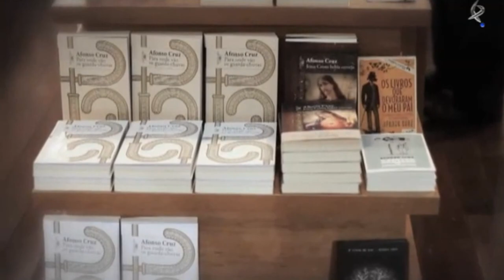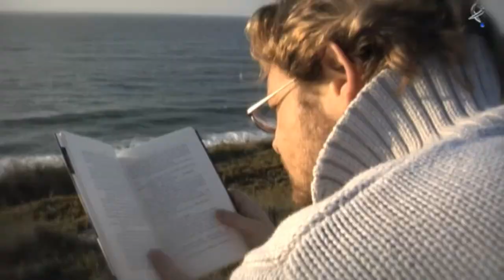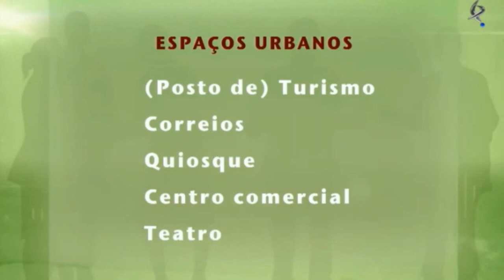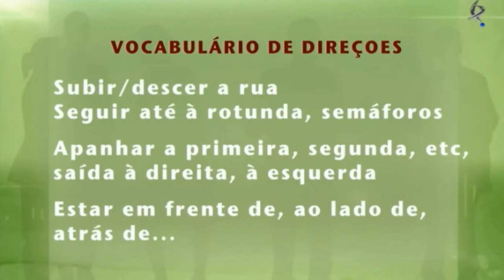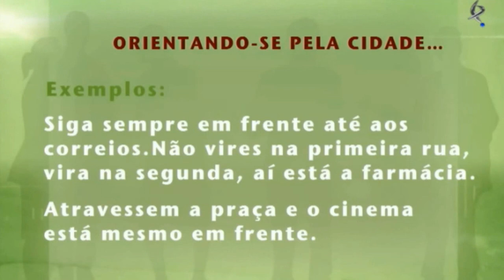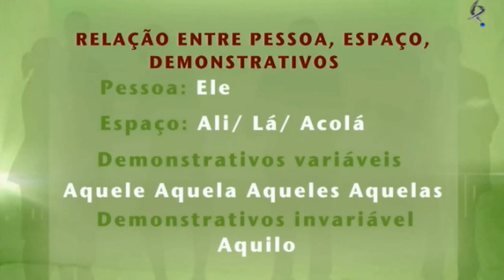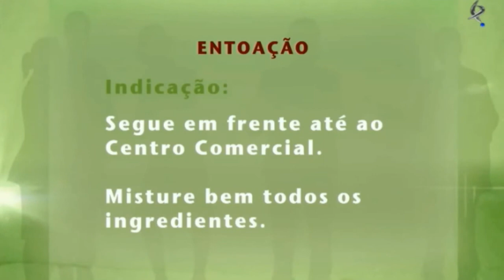Falamos Português 15/02/14 — T03 E06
Falamos Português 15/02/14
Temporada 3, episódio 6
Apresentadores: Paula Ferreira, Luis Leal, Jacques Songy

O Luis vai a Leiria, a Paula conversa com Roberto Cabral (Kikas)

Esta semana aprendemos los espacios urbanos, las direcciones y al uso del imperativo en portugués. También revisamos los demostrativos, su relación con las personas y su localización en el espacio.

Uma lição de português producida pelo Canal Extremadura (Mérida, Espanha),  apresentada em castelhano (Songy), e em português (Ferreira e Leal).

A Portuguese lesson produced by Canal Extremadura (in Merida, Spain), presented in Spanish (Songy) and in Portuguese (Ferreira, Leal).